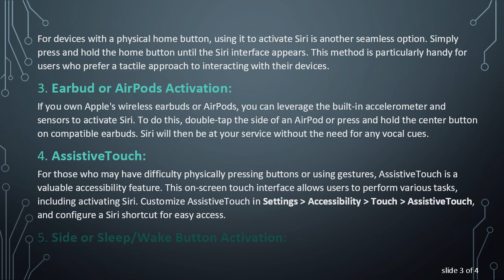Unlocking the Potential: Using Siri Without "Hey Siri"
Discover how to harness the power of Siri without uttering the familiar "Hey Siri" command. Explore alternative methods and enhance your Apple experience with these tips and tricks.

In the ever-evolving landscape of technology, Apple's virtual assistant, Siri, has become an integral part of the Apple ecosystem. From setting reminders to answering queries, Siri is designed to make our lives more convenient. While the "Hey Siri" command is a widely known and used method to activate Siri, there are alternative ways to interact with this virtual assistant without having to say those magic words.

Raise to Wake:
One of the subtle yet effective features Apple has integrated into recent iOS devices is "Raise to Wake." This feature allows your iPhone to wake up and display information on the lock screen when you lift it. Once your device is awake, you can proceed to ask Siri your questions without having to utter the "Hey Siri" command.

To enable "Raise to Wake," navigate to Settings &gt; Display & Brightness and toggle the "Raise to Wake" option.

Home Button Activation:
For devices with a physical home button, using it to activate Siri is another seamless option. Simply press and hold the home button until the Siri interface appears. This method is particularly handy for users who prefer a tactile approach to interacting with their devices.

Earbud or AirPods Activation:
If you own Apple's wireless earbuds or AirPods, you can leverage the built-in accelerometer and sensors to activate Siri. To do this, double-tap the side of an AirPod or press and hold the center button on compatible earbuds. Siri will then be at your service without the need for any vocal cues.

AssistiveTouch:
For those who may have difficulty physically pressing buttons or using gestures, AssistiveTouch is a valuable accessibility feature. This on-screen touch interface allows users to perform various tasks, including activating Siri. Customize AssistiveTouch in Settings &gt; Accessibility &gt; Touch &gt; AssistiveTouch, and configure a Siri shortcut for easy access.

Side or Sleep/Wake Button Activation:
On devices without a physical home button, such as the iPhone X and newer models, the side (or sleep/wake) button can be used to activate Siri. Simply press and hold the side button to initiate Siri without speaking the wake word.

By exploring these alternative methods, users can enjoy a more diverse and personalized Siri experience. Whether you prefer a hands-free approach, tactile interactions, or utilize specialized accessories, Apple provides various options to cater to individual preferences.

As technology continues to advance, Apple remains committed to enhancing user experiences, and Siri's flexibility in activation methods is a testament to that commitment.